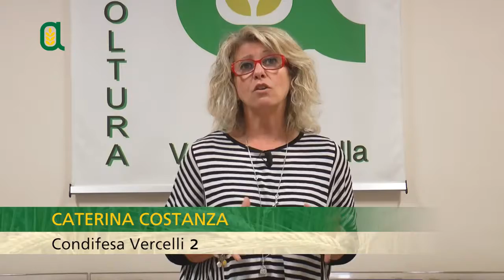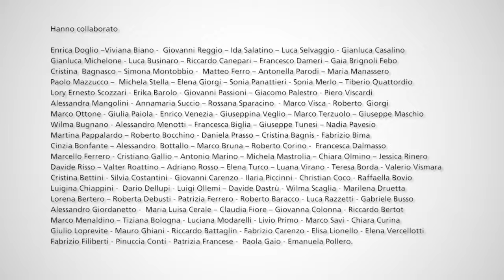Tutti in campo - La gestione del rischio: le assicurazioni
Le trasmissioni “Tutti in campo” dedicate all’agricoltura sostenibile, realizzate da Erapra – Confagricoltura nell’ambito del PSR. La ventiduesima puntata è dedicata alla gestione del rischio: le assicurazioni.